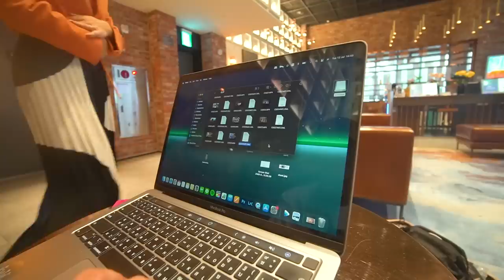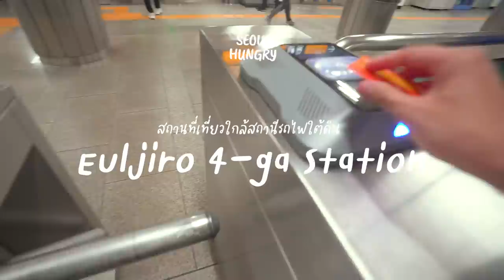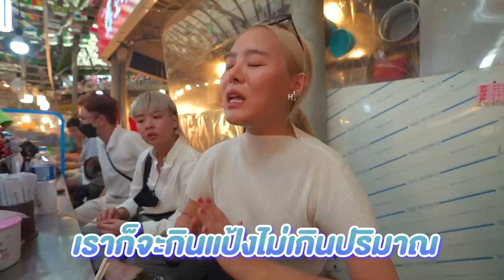เปิดประสบการณ์!! ให้คนเกาหลีแท้ๆ ต้มมาม่าให้กิน.. แต่เขาใส่น้ำแข็ง เป็นไปได้ไง ?? @ตลาดเกาหลี 🍲🔥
ในที่สุดฝันก็เป็นจริง! ได้มาลองถึง
ร้านต้ม มาม่า ของแท้ สูตรอาจุมม่า
ใน ตลาด ลับ 100 ปี ที่ไม่ค่อยมีคนรู้จัก!!
รสชาตินี้หาไม่ได้ที่ไทย ดีมากกก~

🍲🔥 พิกัด : กวางจัง มาร์เก็ต (Gwangjang Market)